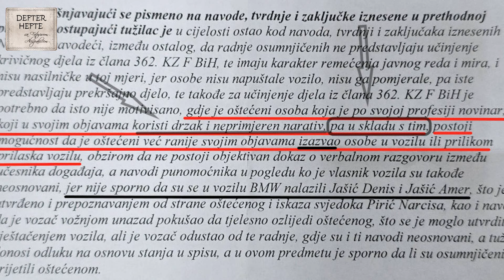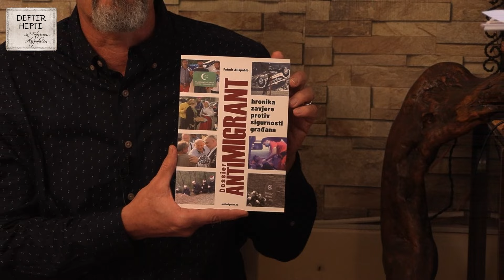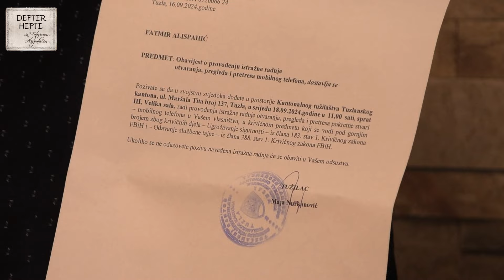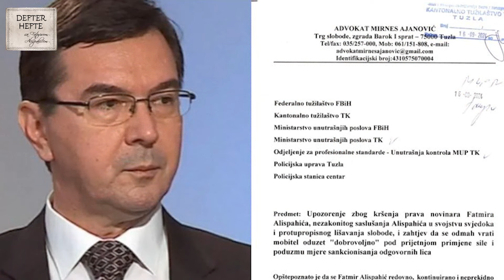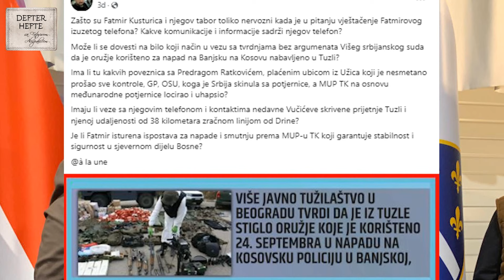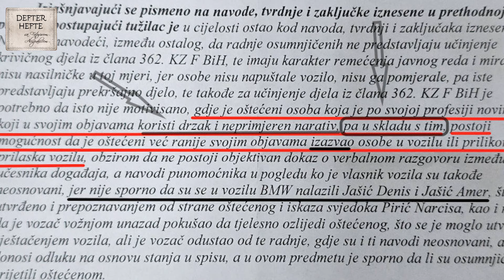MUP i Tužiteljstvo TK srljaju u kršenje zakona